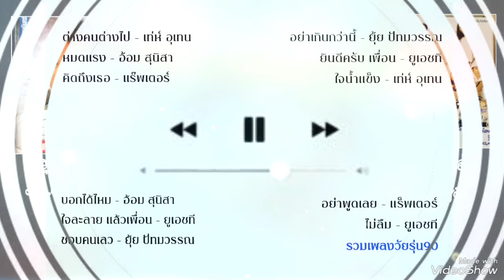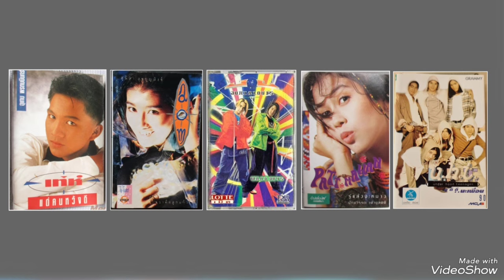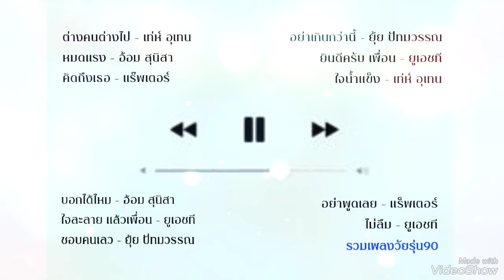รวมเพลงวัยรุ่น90 - รวมเพลงฮิตเพลงเพราะ วัยรุ่นยุค90